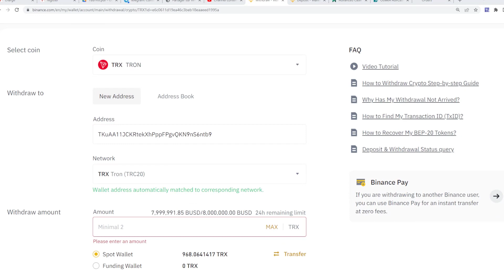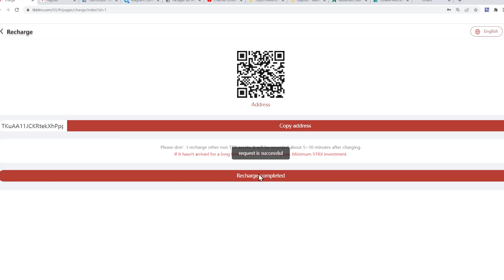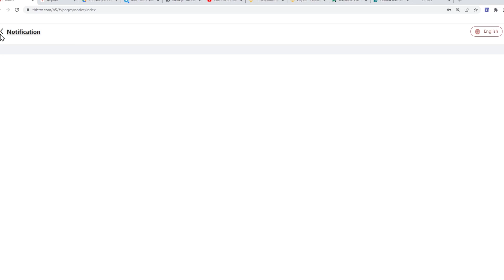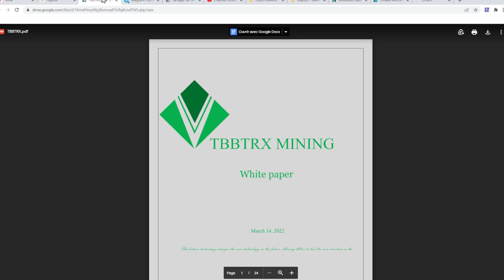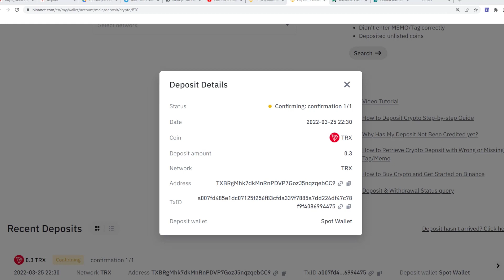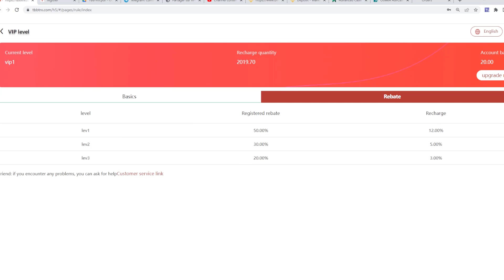Earn Free Trx SiTe - GeT 5000 TRON Bonus - Live WiThdrawal & DeposiT - BesT Earning SiTe 2022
TBBTRX cryptocurrency investment company is a global company with users all over the world. Joining the company will have many benefits: 1.When you deposit TRX  to activate the mining machine for the first time, the cloud mining machine will automatically work for you, with a daily income of 3%-12%. For example, recharge 1000TRX, income: 1000*0.03*10 days = 300TRX (contract period: 1 year)

Notify recommended friends to register to get 30trx, recommend friends to recharge to get 12% of recharge funds, offline first-level users 12%, second-level users 5%, third-level users, and 3% investment commission. He is promoting products and can make money offline.

2/ Referral rewards

                    rewards

Invest in   income  reward
vip1:Cumulative recharge 5-10000 earn 3% every day .income reward every day   300trx
vip2:Accumulative recharge of 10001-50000 earns 3.5% every day  .income reward  every day   1750trx
vip3:Cumulative recharge 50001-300,000 daily income 5% every day .  income reward  every day  15,000trx
vip4:Accumulative recharge 300,001-1,000,000 earn 7% every day.  income reward  every day   70,000trx
vip5:Accumulative recharge of 1,000,001-3,000,000 earns 10% every day.  income reward  every day   300,000trx
vip6:Accumulative recharge of 3,000,001-10,000,000 earns 12% every day.  income reward  every day  1200,000trx
vip7:Accumulative recharge of 10,000,001-50,000,000 earns 15% every day.  income reward  every day  7500,000trx

TBB TRX is a decentralized intelligence that truly achieves zero investment and zero risk

Many agents have zero investment and earn income every day.

Telegram Customer Service:@tbbtrx

⏳Runnig day :

✅Plans Up to :

✅Min Deposit :

✅Min Withdrawl :

✅Ref Commision: % - % - %

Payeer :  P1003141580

Perfect Money :  U19048628

BTC :  1P1qMy81dYiZWz7huFvde257EW87XngfCZ

ETH :  0x7c9ee893721c18cfca8ce9ee83b97e8df02dc779

LTC :  LXStmAjD8icAe3XWoW8cYpQLXV1JgwrWKC